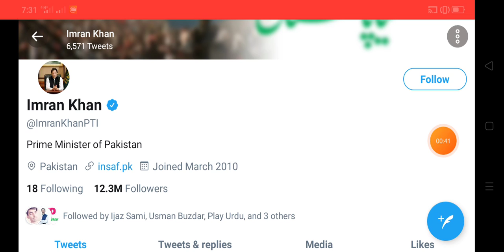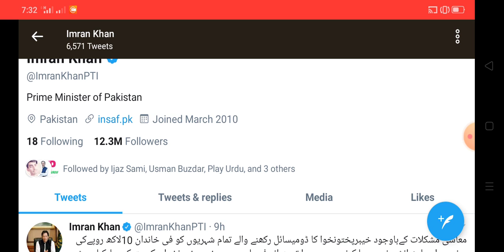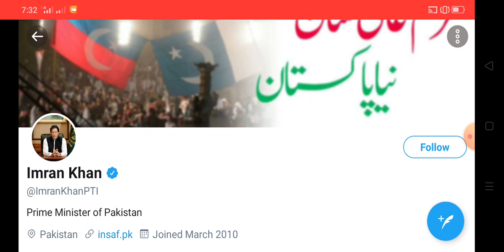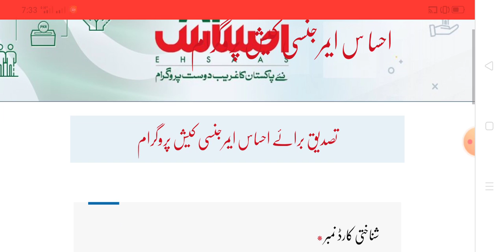PM Imran Khan New Update | Ehsaas labour Program | Ehsaas Emergency Cash | دوبارہ 12ہزار حاصل کریں